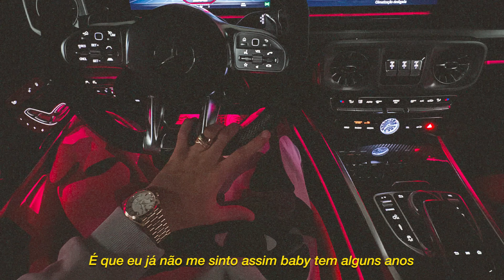L7NNON - Júpiter (prod. TerrorDosBeats)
Ouça Agora Júpiter

Produção: TerrorDosBeats
Baixo, Lead - Ale Washington
Mix/master : @2F_uflow

Edição: @agenciaflox

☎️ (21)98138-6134